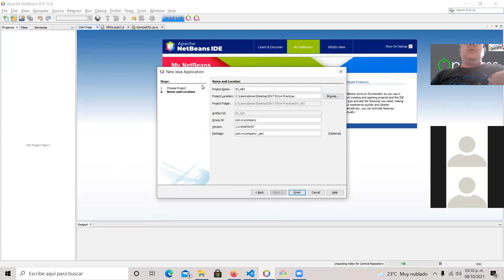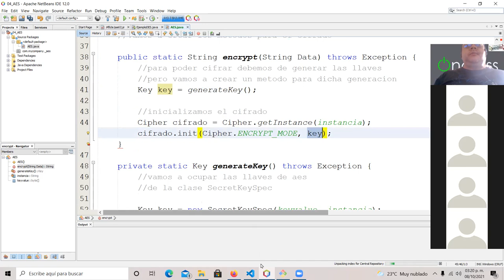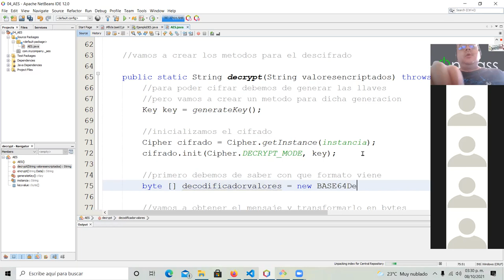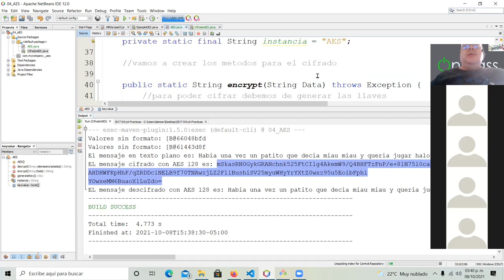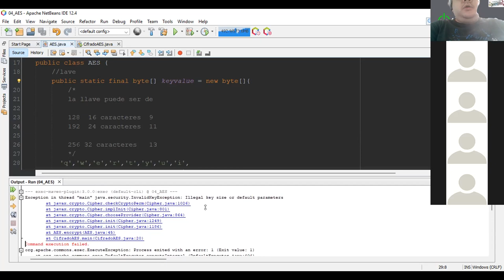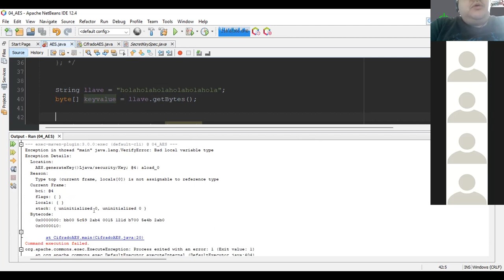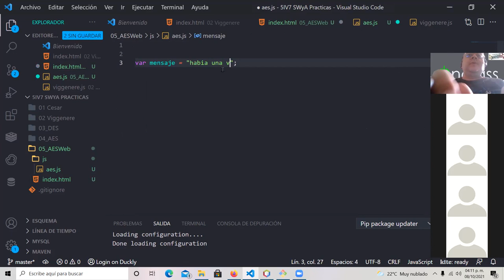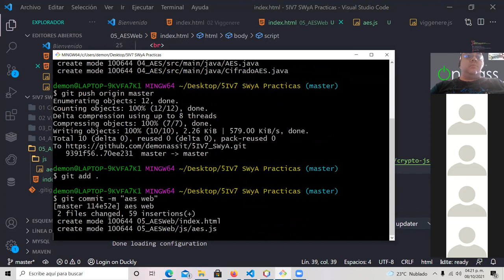Sesión 12 SWyA AES Algoritmo Escritorio y Web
Explicación de como programar el algoritmo AES usando la librería crypto y security para una aplicación de escritorio y CryptoJS para Web